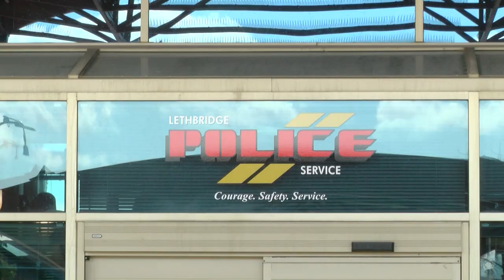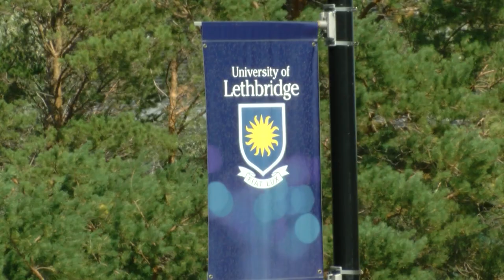Lethbridge Mayoral Candidate: Kolton Menzak - Kolton Menzak (Guest)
Aired on: Friday, September 03, 2021